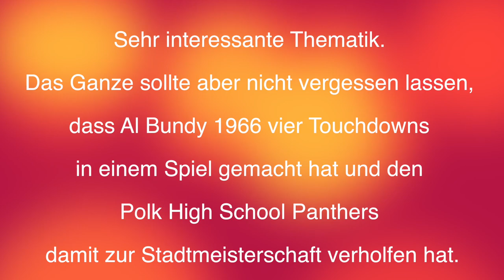🌎 Weltrekord in Mengkofen ⎮Fortnite Battle Royale⎮mengkofen